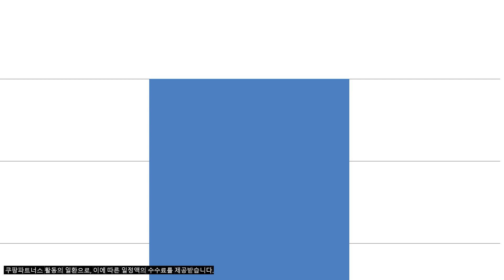lg이동형에어컨 추천 2023년 가성비 최고 구경하세요 추천순위 TOP10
❤️❤️❤️추천 2023년 가성비 최고 lg이동형에어컨 구경하세요❤️❤️❤️

10위. LG전자 휘센 오브제 컬렉션 타워 2in1 멀티형 에어컨 디럭스 방문설치 FQ17DDNHCN [2,943,000원]

9위. LG전자 인버터 56.9㎡ 휘센 오브제컬렉션 2 in 1 멀티형 타워 에어컨 방문설치 FQ17HDNVC2 [2,541,180원]

8위. 엘지 휘센 2IN1 멀티 투인원에어컨 18평+6평 FQ18VCWWA2 [850,000원]

7위. LG전자 휘센 스탠드 인버터 에어컨 투인원에어컨 17평+6평 FQ17HCKWC2 [1,431,000원]

6위. LG전자 인버터 56.9㎡ 휘센 오브제컬렉션 타워에어컨 스탠드형 히트 매립배관형 방문설치 FQ17HDNVC1M [2,169,930원]

5위. LG전자 휘센 오브제 컬렉션 타워 2in1 멀티형 에어컨 히트 매립배관형 방문설치 FQ17HDNVCN [2,541,180원]

4위. LG전자 인버터 58.5㎡+18.7㎡ 휘센 오브제컬렉션 2 in 1 멀티형 타워에어컨 스페셜 매립배관형 방문설치 FQ18SDNBA2M [3,675,970원]

3위. LG전자 인버터 56.9㎡ 휘센 오브제컬렉션 타워에어컨 스탠드형 디럭스 매립배관형 FQ17DDNHC1M 방문설치 [2,851,000원]

2위. LG전자 인버터 56.9㎡ 휘센 오브제컬렉션 타워에어컨 스탠드형 히트 FQ17HDNVC1 방문설치 [2,169,930원]

1위. #[LG전자] LG전자공식인증점 휘센 이동식 에어컨 PQ07DCWCS (7평)   [629,000원]